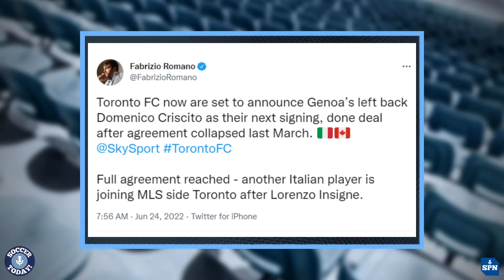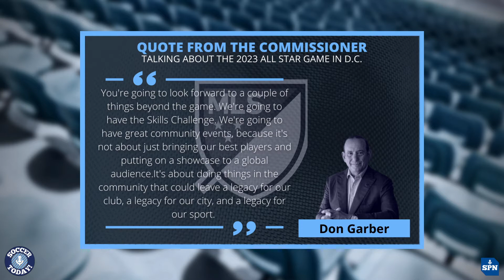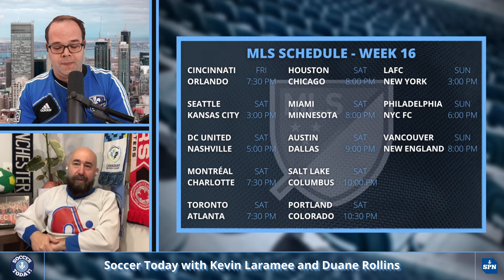Criscito to TFC, the All Stars to DC, Cucho to Columbus, & the MLS & CanPL Preview - Soccer Today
Kevin and Duane talk about the possible addition of Domenico Criscito to the Toronto roster, about the signing of Cucho Hernandez by Columbus, the 2023 MLS All Star Game in D.C., and preview all the games in Major League Soccer and the Canadian Premier League.

PREVIEW, LINEUPS, ANALYSIS & STATISTICAL BREAKDOWN

Support Soccer Today and get access to the Two Solitudes Podcast